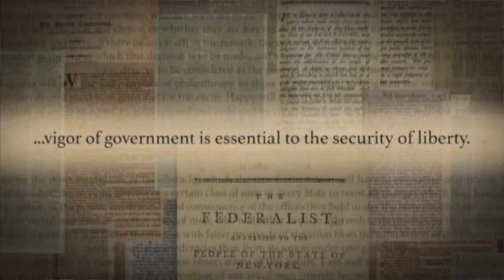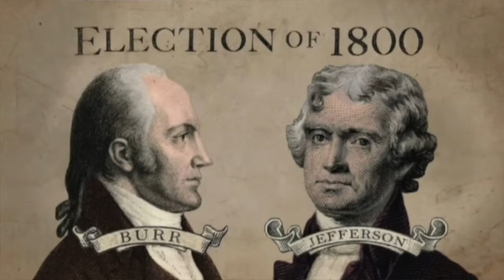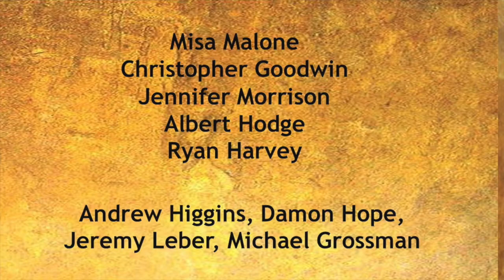The Spiritual Lessons of Hamilton - Act II: Who Tells Your Story? (5-13-18)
"The Spiritual Lessons of Hamilton - Act II: Who Tells Your Story?"
With Rev. Ken Daigle, Senior Minister

Misa Malone, Musical Director and Vocalist
Albert Hodge, Vocalist
Christopher Goodwin, Vocalist
Jennifer Morrison, Vocalist
Ryan Harvey, Sound Engineer and Vocalist

Andrew Higgins, Bass
Damon Hope, Drums
Jeremy Leiber, Keyboard
Michael Grossman, Piano